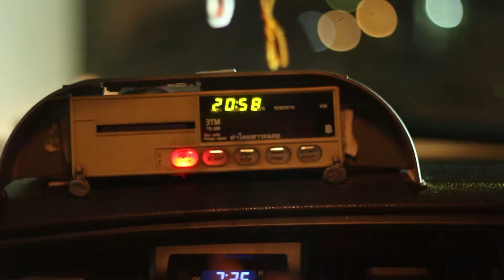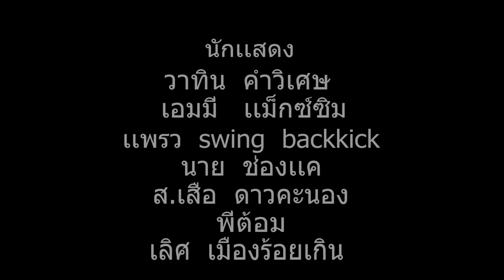โสตาย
ผลงานนักบู๊หญิง เอ็มมี่ แม็กซิม เเพรว